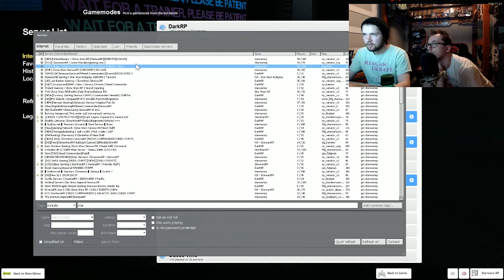Suggestive Gaming - Star Wars RP Garry's Mod - Part 6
Star Wars RP again. Cause ya'll ma'fkers like these for whatever reason, we'll keep making them until you stop watching them or until one of us inevitably kills ourselves because we'll get so bored of being on the stupid Star Destroyer or whatever ship we're on in this game. I don't care anymore.

Wlwnsfiluerwnjvcwjirehkvrwtinv kclr;emwfkjnl4rjesc. ljehrfui3 newlirfhdkemkxw?

jkwerbf. erbnfiue?

werfiuerfoeif woiefjioedow woijrfbvrt ruivtrhvjr.

FLWORWNIJCU?wrofieokdio3wd4mriniu4eMIO@PQJ*@MSH@*s9,@ipo

Suggest a game for us to play please, we're getting desperate!